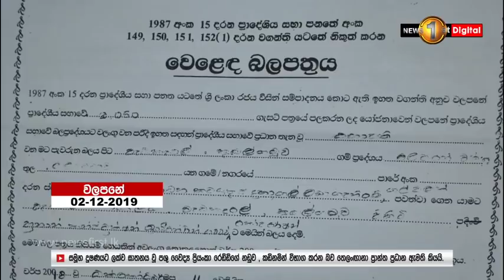සිව්දෙනෙකු බිලිගත් වලපනේ නාය යෑමට හේතුව වර්ෂාවම ද?